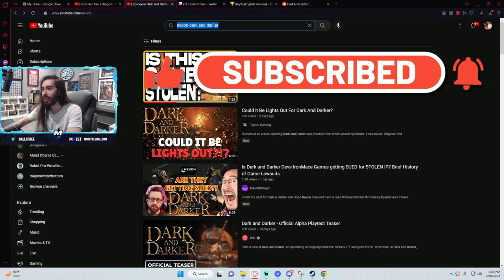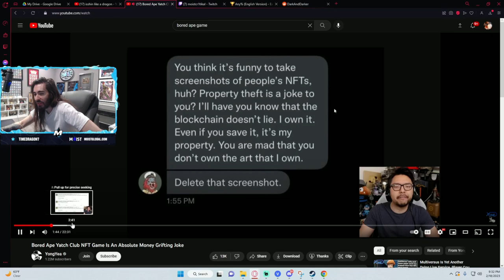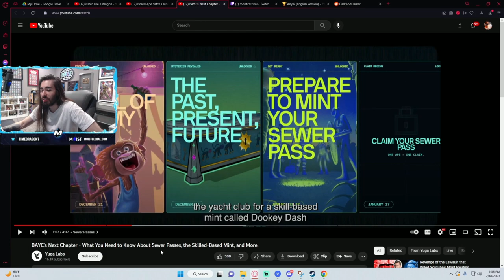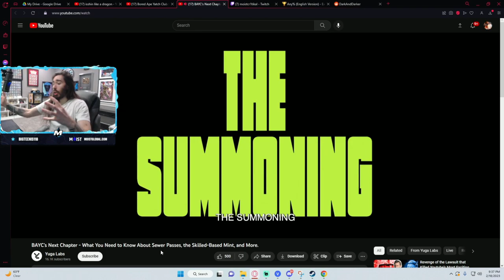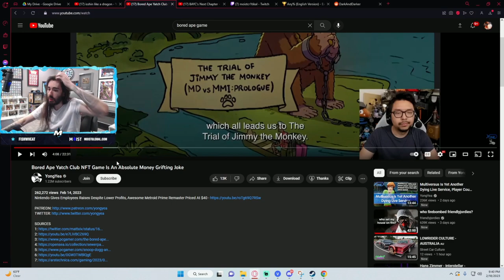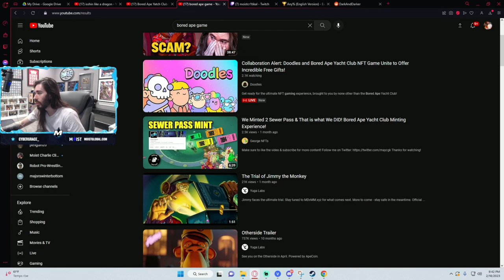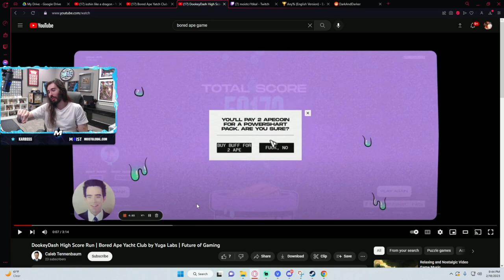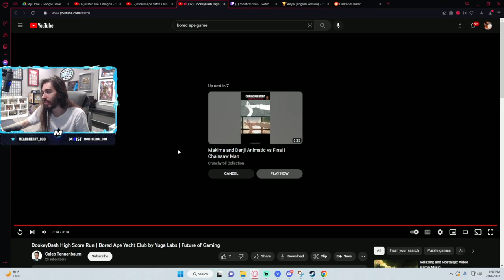Bored Ape Yacht Club NFT GAME | MoistCr1tiKal REACTS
Bored Ape Yacht Club Just dropped their new NFT GAME!

Yuga Labs describes Dookey Dash as a "skill-based mint." That means a player's highest score in Dookey Dash is tied to the player's Sewer Pass NFT (one Sewer Pass allows as many attempts as a player can tolerate before the February 8 deadline arrives). Sewer Pass holders will then be able to trade their pass for a mysterious "Power Source" NFT during "The Summoning," which starts on February 15.

The quality of those Power Sources will apparently be tied to each Sewer Pass' relative position on the game's final leaderboard, with rarer "traits" being associated with higher scores. The player at the very top of the leaderboard will be the only one to get the "Ultimate Power Source," whatever that means.

Yuga Labs promises it has "anti-cheat checks" in place to ensure that human players are generating those high scores, and it says it will review game sessions that "raise red flags." But players who want to get a legal advantage in the game can get a score boost with a higher tier of Sewer Pass (generated by better tiers of Bored Ape and/or associated digital pets). Players can also spend their crypto ApeCoin on a "powershart pack" (yes, that's the actual name) for time-limited boosters, putting money directly into Yuga Labs' pockets in the process.